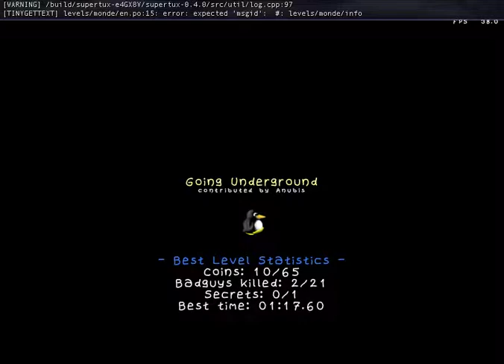SuperTux 0.4.0 Going Underground speedrun